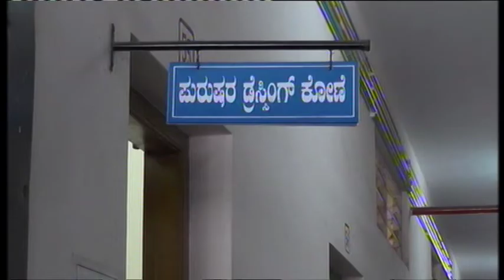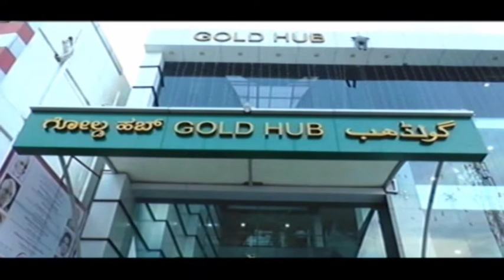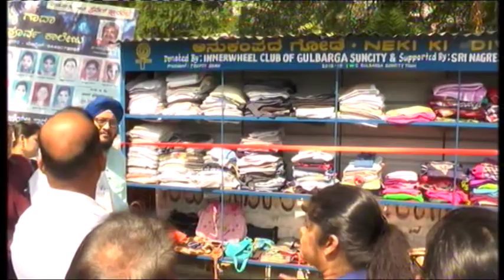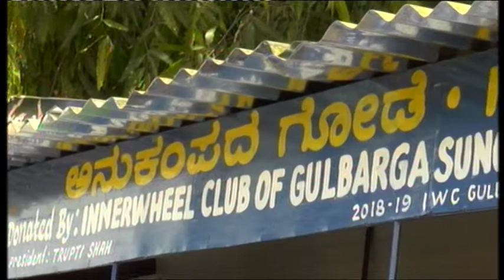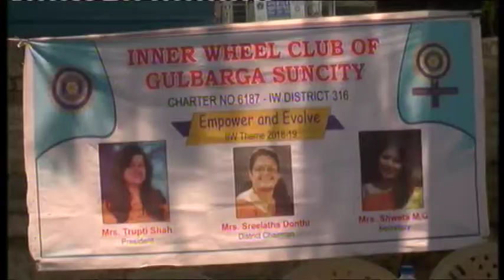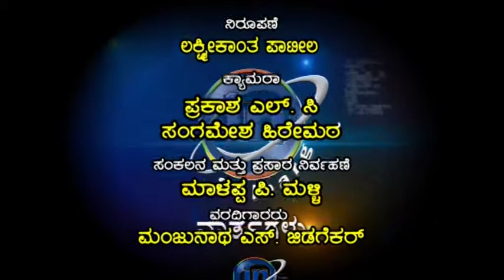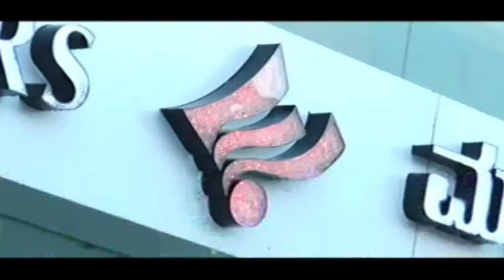IN GULBARGA NEWS 06 OCTOBER 2018